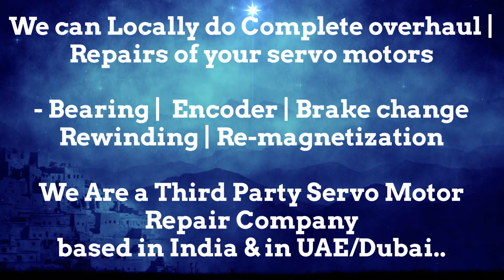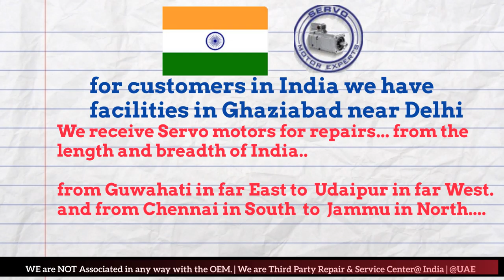BBC CEM Parvex India Motor Repair Encoder Resolver Align Adjust Chandigarh Chennai Chinchwad